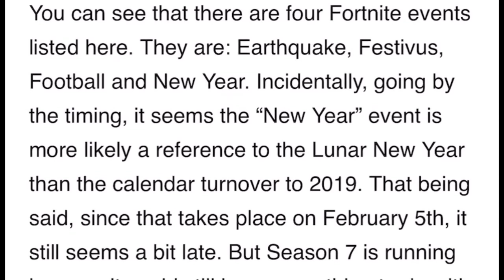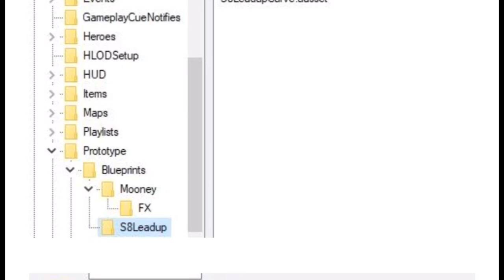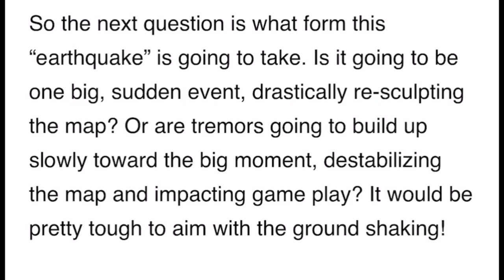FORTNITE LEAKED! Season 8 NEWS INTERVIEWS and MORE 2019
Season 8 Fortnite news, skins, interviews and more leaked come get it while it's fresh.